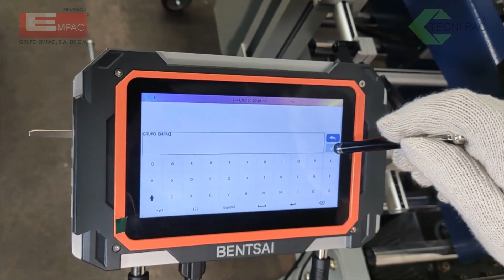SELLADORA TMH-FJ-1A MARCA TECNI PAC® + CODIFICADO POR IMPRESIÓN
Maximiza la eficiencia en tu línea de producción con nuestra selladora de cajas de última generación, equipada con un sistema de codificación por impresión. Sella y codifica en un solo paso, garantizando seguridad y precisión en cada caja. Con tecnología avanzada y fácil integración, asegura que cada producto salga perfectamente sellado y con información clara y visible, protegiendo tu marca y optimizando tus tiempos de producción. ¡Descubre cómo esta solución puede transformar tu proceso de empaque!